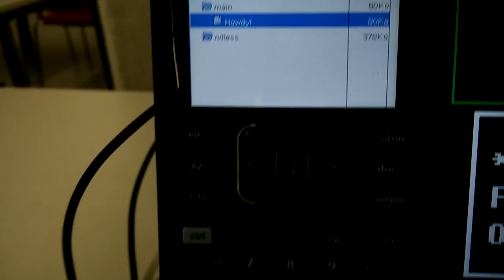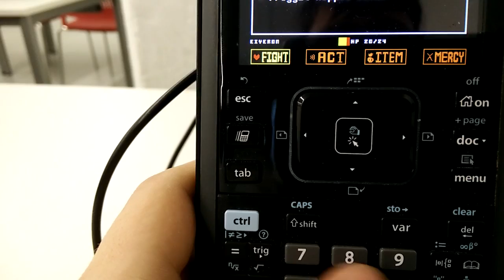[C++ PC/Ti-Nspire] Undertale battle engine recreation project part 2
NOTE : Since this video has been released, I've made another one and released the proto-game, check it

Here comes the progress.

- The ATTACK menu is done.
- The ACT menu is done.
- ITEM menu is next on the programming plannign.
- Enemy and player character attacks aren't done yet but are following
- MERCY isn't working at all right now.

I also implemented a somewhet working AI/reaction plan for the current enemy, miscallenous improvments over the text placment and it still works as good on PC than on Npsire.